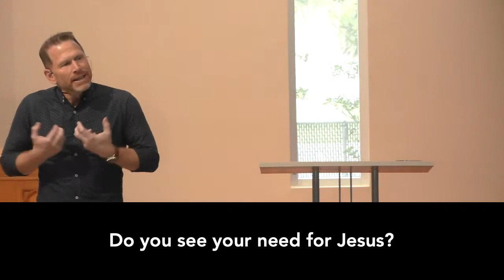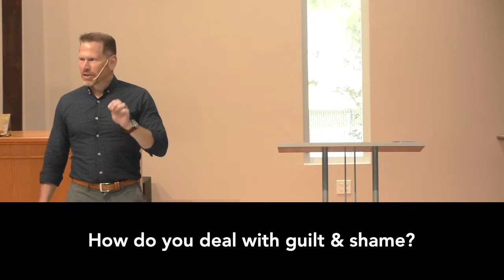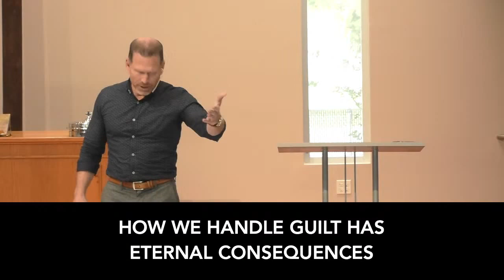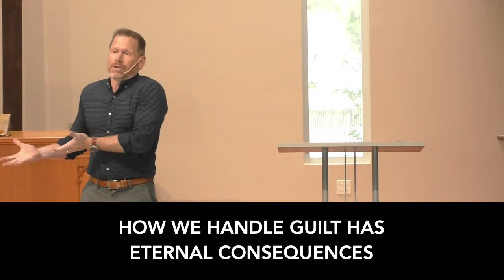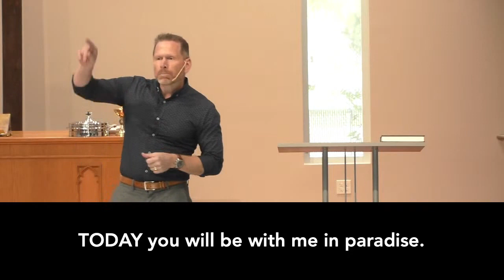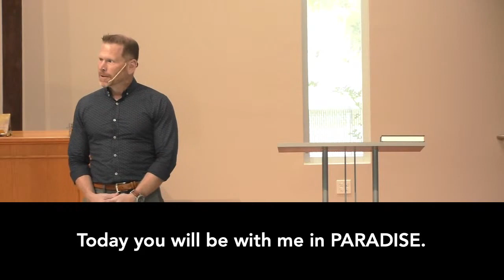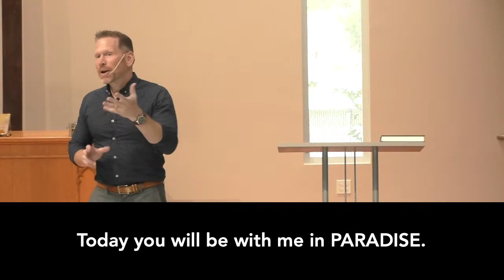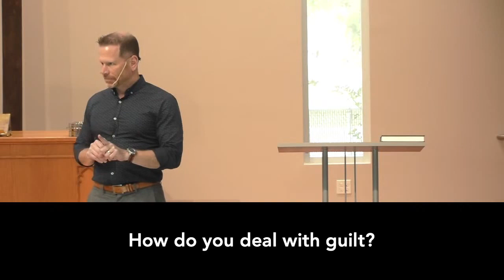"Today You Will Be With Me In Paradise" | Famous Last Words | Pastor Joel Schulz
Theme: "Today You Will Be With Me In Paradise" | Famous Last Words